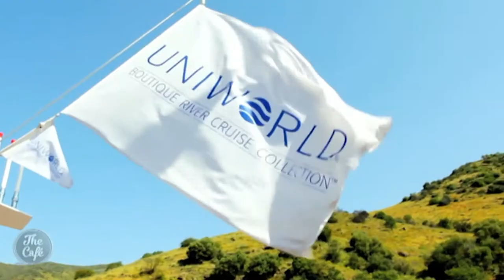UK and Europe Holidays